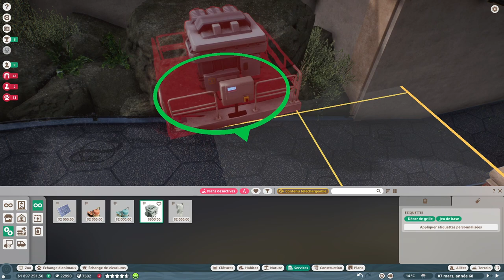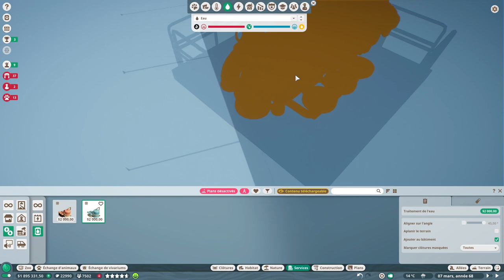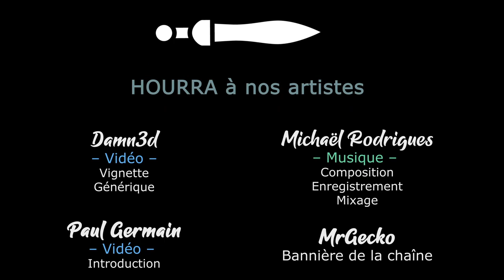[FR][MrGecko] Planet Zoo - Ep40 - Problèmes technique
DLCs

- Ardarin
- Broudaff
- Célestin
- Inaru
- Mallevin
- Papillote
- Poslovitch
- Zmoi6